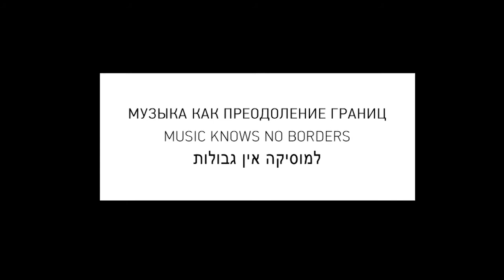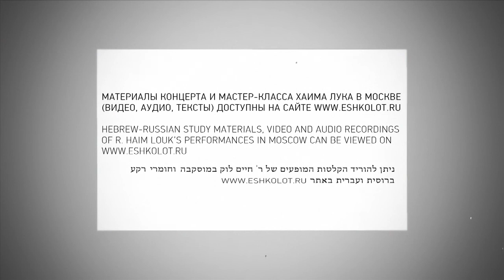Хаим Лук. Интервью / R. Haim Louk. Interview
МУЗЫКА КАК ПРЕОДОЛЕНИЕ ГРАНИЦ
Интервью Хаима Лука (Москва, апрель 2011).

MUSIC KNOWS NO BORDERS
R. Haim Louk's interview (Moscow, April 2011).